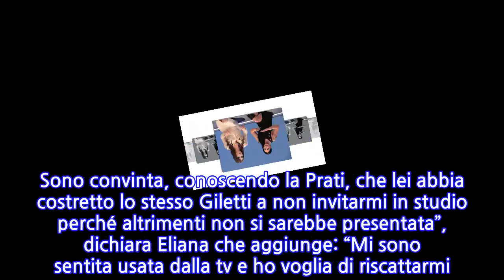Grande Fratello Vip 4, parla Eliana Michelazzo: lo sfogo dell’ex agente di Pamela Prati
Grande Fratello Vip 4, parla Eliana Michelazzo: lo sfogo dell’ex agente di Pamela Prati Eliana Michelazzo torna in tv. L’ex agente di Pamela Prati, dopo lo scandalo Mark Caltagirone, si è confidata con la conduttrice Manila Gorio nella trasmissione ‘Il Punto’ (Antenna Sud). La donna, durante l’intervista, si è sfogata per non avere ricevuto nessuna chiamata dalla produzione del Grande Fratello Vip. Da qui un certo malumore, in quanto dentro di sé nutriva la speranza di poter far parte del cast. Evidentemente non sarà così. La Michellazzo è tornata a tuonare anche contro Massimo Giletti. Durante la puntata c’è stata inoltre una lite verbale tra la conduttrice e Sergio Vessicchio (ospite del programma), il giornalista radiato dall’albo che di recente è stato protagonista di un’altra accesa discussione: quella ingaggiata con Barbara d’Urso a ‘Live’. “Il Grande Fratello VIP non mi ha chiamata. Mi sarei aspettata un loro invito per poter far conoscere la vera Eliana” “Giletti non mi ha voluta in trasmissione. Sono convinta, conoscendo la Prati, che lei abbia costretto lo stesso Giletti a non invitarmi in studio perché altrimenti non si sarebbe presentata”, dichiara Eliana che aggiunge: “Mi sono sentita usata dalla tv e ho voglia di riscattarmi. Il Grande Fratello VIP non mi ha chiamata. Mi sarei aspettata un loro invito per poter far conoscere la vera Eliana”. A questo punto l’ex socia di Pamela Perricciolo è scoppiata in lacrime, raccogliendo l’abbraccio di Manila Gorio che, visto il momento di difficoltà dell’ospite, ha fermato un attimo la puntata. Sergio Vessicchio e Manila Gorio: lei pretende le scuse nei confronti di Barbara d’Urso, ma scoppia una nuova lite Pochi giorni fa, a ‘Live – Non è la d’Urso’, Sergio Vesicchio e Barbara hanno avuto una pesante lite. La Gorio ha preteso che il giornalista radiato si scusasse con la presentatrice Mediaset. Tuttavia Vessicchio non ha voluto fare alcun passo indietro. Anzi ha alzato ancor più i toni, scagliandosi contro la stessa Manila, accusandola di averlo invitato volontariamente per massacrarlo in diretta tv.
INFORMATION
• Source: gossipetv